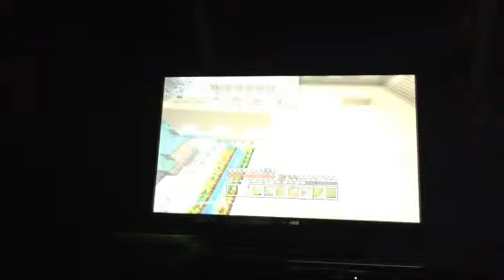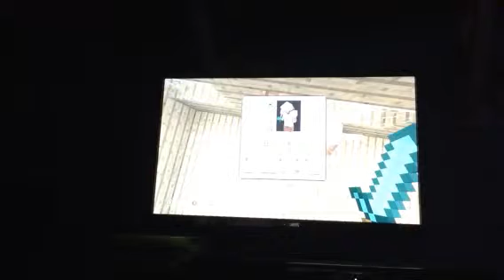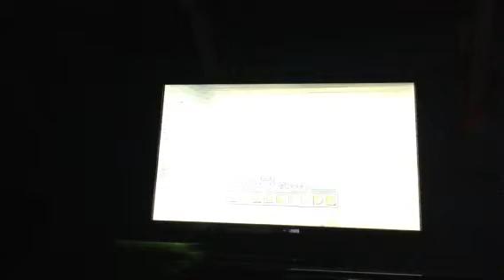Minecraft lets play [14] Dogs everywhere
Welcome to my Kinecraft series where I will be living my life here. Enjoy! :)